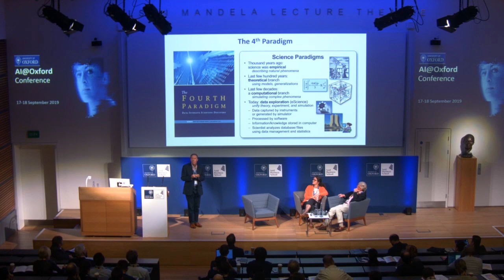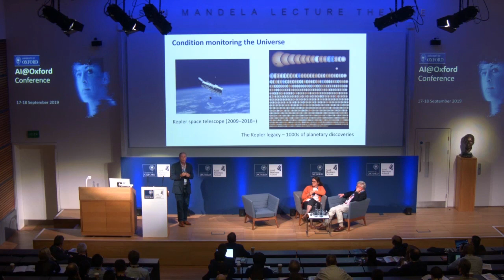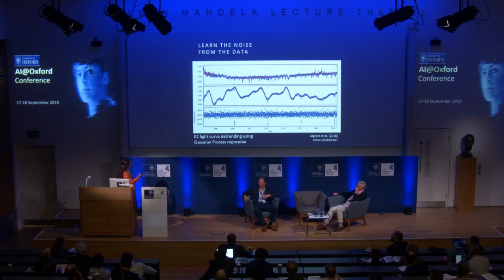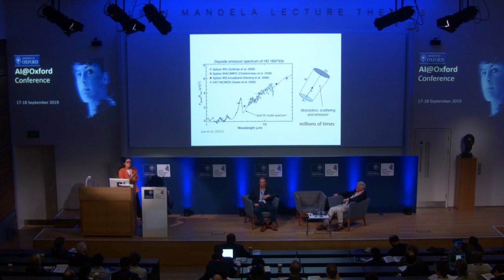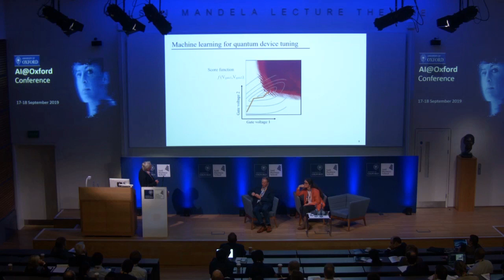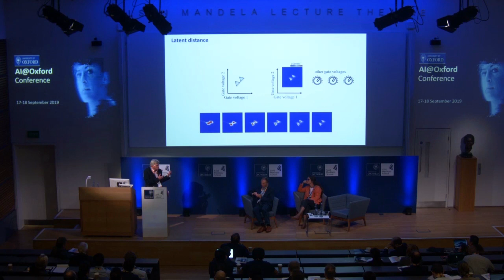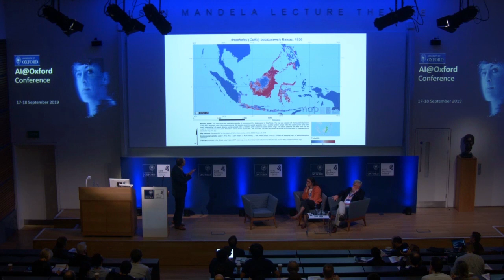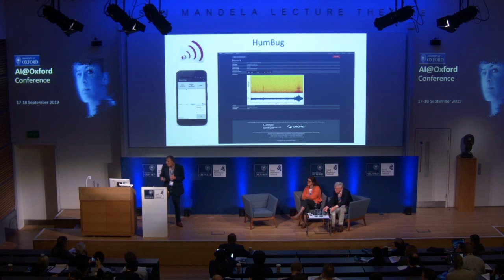AI@Oxford - Steve Roberts - Big data, big science, big changes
Professor Steve Roberts is joined by colleagues Professors Andrew Briggs and Suzanne Aigrain to discuss the science underpinning the AI revolution.